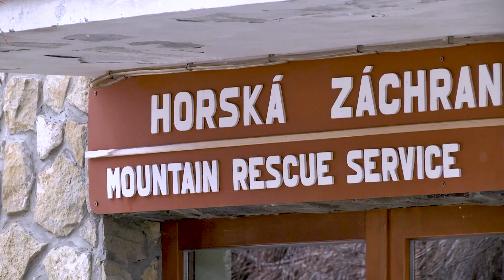Podolínčan Miroslav Živčák o záchrane v Tatrách